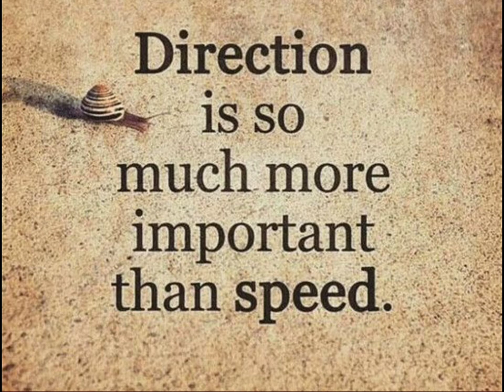रफ्तार से ज्यादा महत्वपूर्ण आपकी की सही दिशा है।